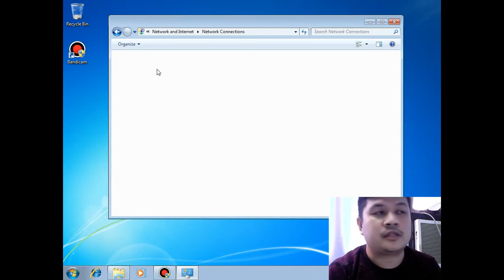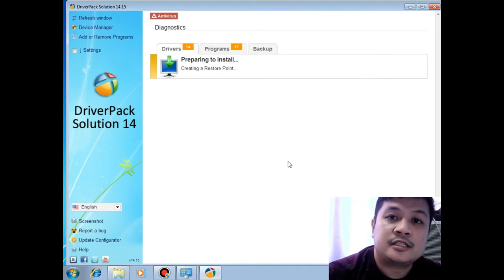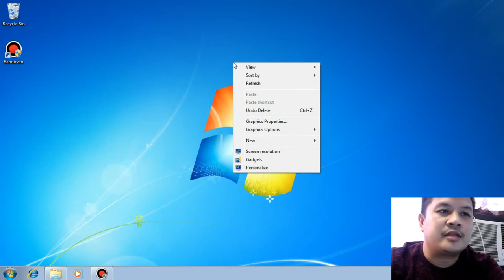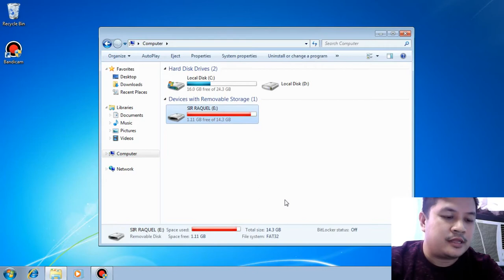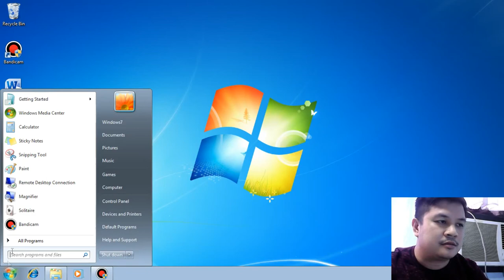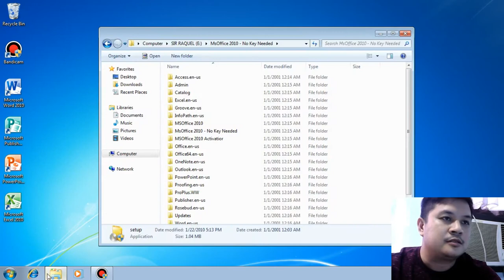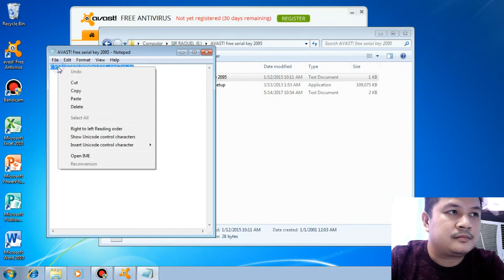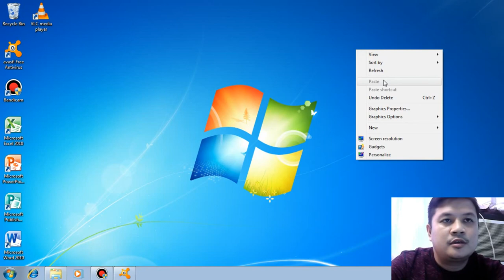CSS NC2 - COC1: PART 5 - APPLICATION INSTALLATION TAGALOG TUTORIAL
TESDA COMPUTER SYSTEM SERVICING NC2 (CSS NC2) -  COC1: PART 5 - Application Installations, Microsoft Office 2010, Avast Antivirus, Media Player Installation Tagalog Tutorial.